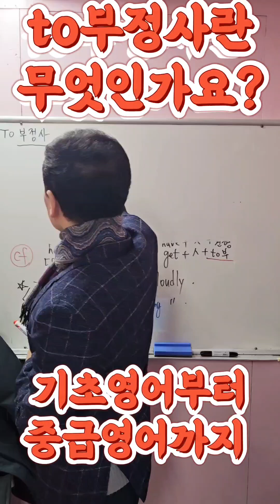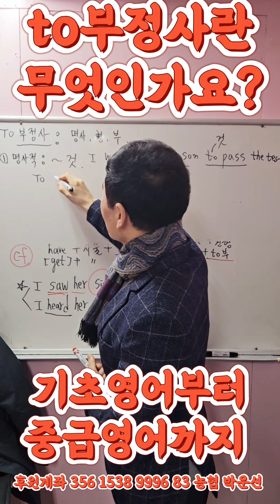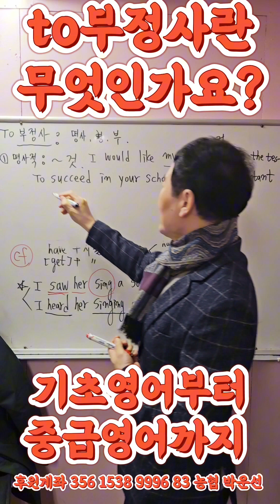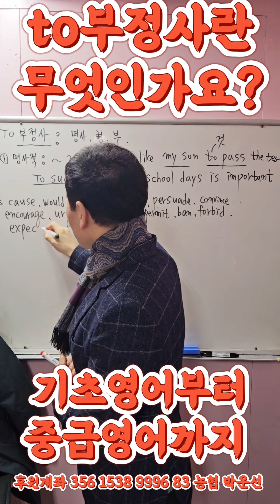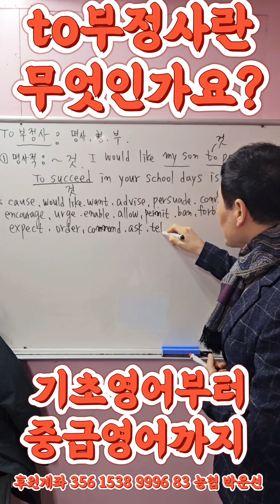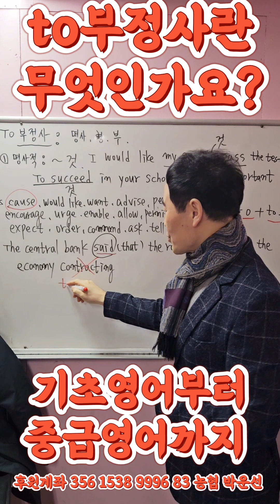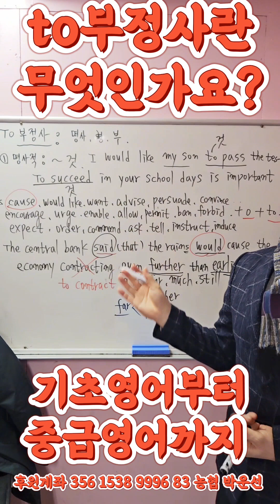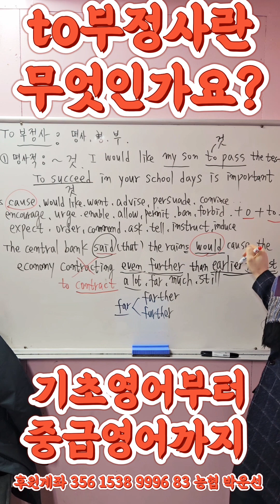세종학원 영어 1타 to부정사 세가지 용법 시작부터 제대로 배우기 초급부터 중급까지